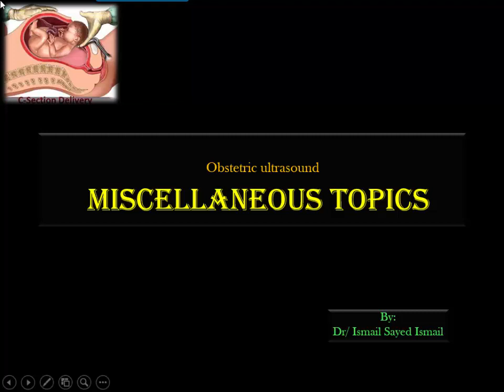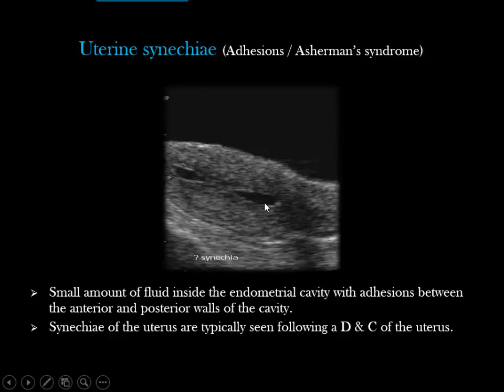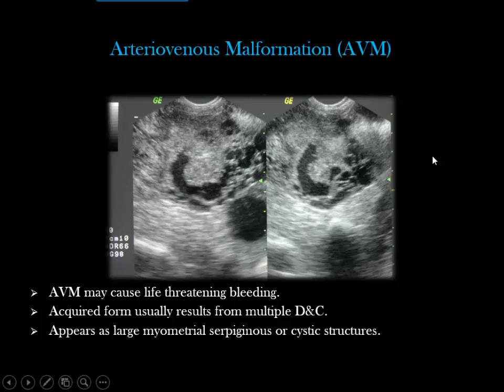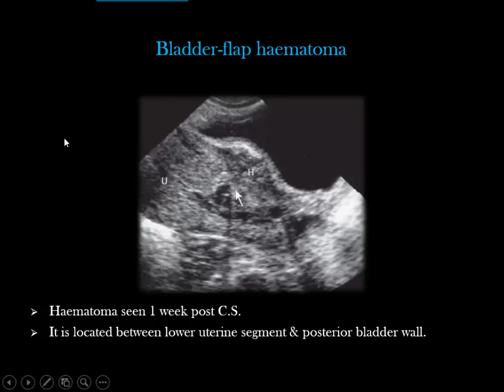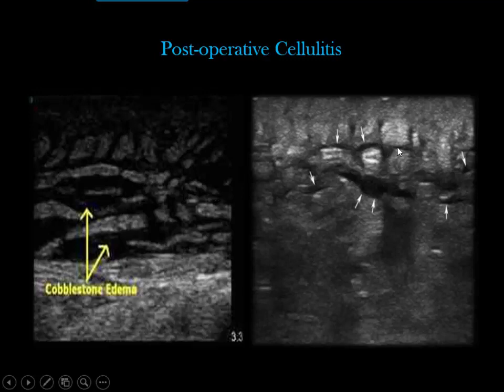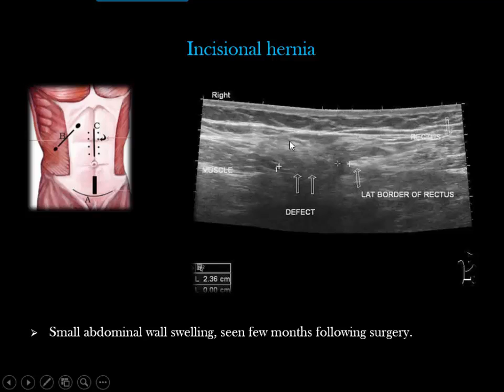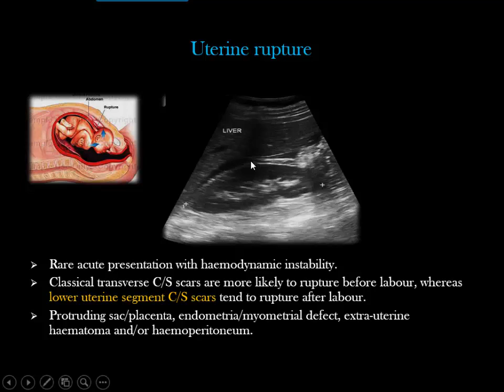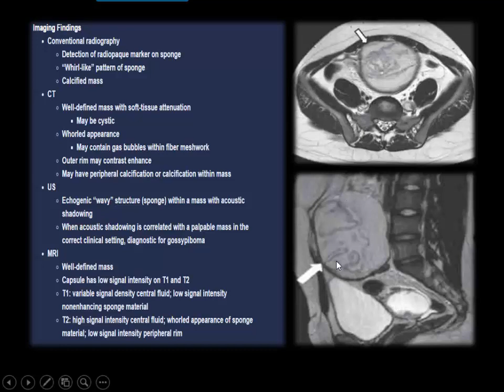Gynecological Ultrasound -Lecture 06 -Miscellaneous Gynecological Topics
The material in PDF for all 16 lectures in this course is uploaded here in this link